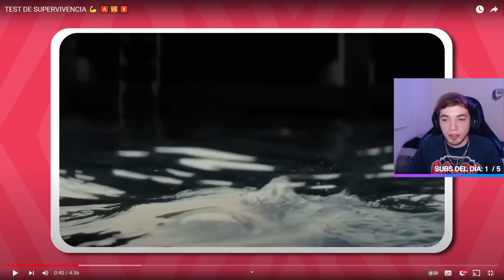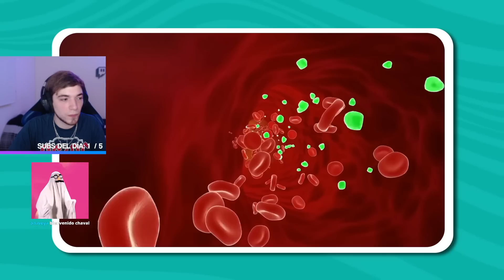hice un test de supervivencia 😎